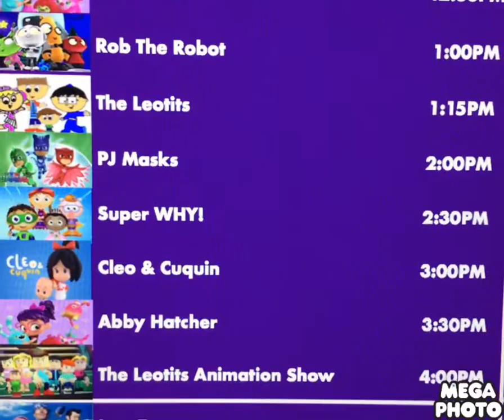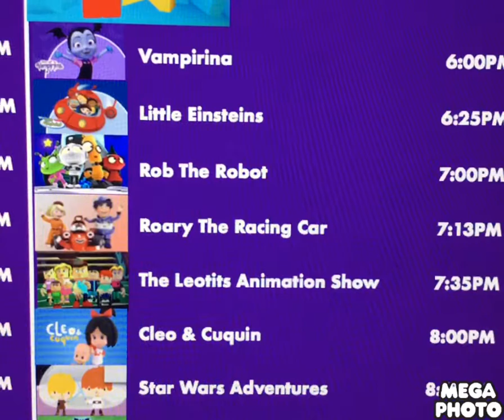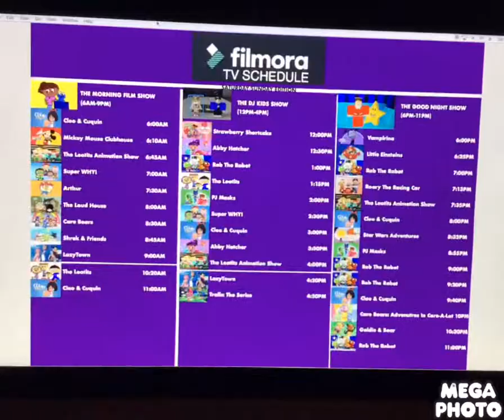Filmora TV Schedule 2019-2020 With Saturday-Sunday Edition